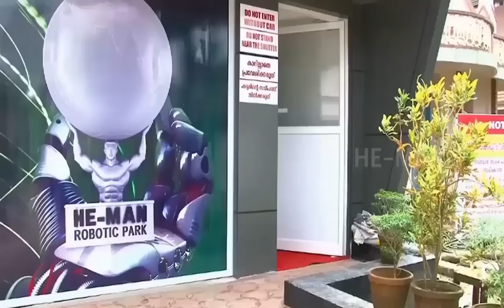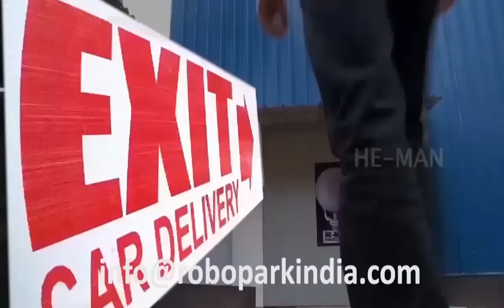Indian Automated Parking System - Top #2 car parking video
He-Man Robotic car park systems are fully automated smart multi level car parking garage Made in India. This Indian automatic robot car parks has a capacity to park 100 cars in 5 cents of land area with the shortest parking and retrieval time. Robotic tower technique can operate up to 10 floors with low maintenance cost. Smart card access is provided with simple touch screen and electronic parking guides that helps the driver to park the car in entry bay.

Only 5 motors are employed in parking/retrieval function of up to 60 cars. This is a fully enclosed architecture with weather proof external cladding which makes the cars safe from dust, rain / sun and birds. As there is no human access to parked cars, there is no chance for theft, stealing or scratch.

We manufacture following car parking solution
1) Automated Multilevel (Robotic technology, Computerized, Easy, Mechanised, garage, MLCP, Cart, electric, Shuttle dolly, Multi Storey)
2) Puzzle
3) Advanced Rotary
4) Stack(Pit, Single Pole, Two Post, Three Level, Two Step, Cantilever, Hydraulic technique Car park)
5) Innovative Tower(Vertical Tower, Autonomous Intelligent Valet, Parallel lot, Bike Bicycle parking, Terrace, Premium, Rack parking and spare parts)
6) Car Lifts (Elevator)
7) Underground (Basement)
8) Automatic storage and retrieval (ASRS).
9) Wireless Remote control crane, press, bending machine
10) Civil concrete Ramp, Steel buildings, Boom barrier Gate, Parking podium.

We use power supply, drives, sensors and Communication system form manufactures such as ABB, Siemens and Phoenix.

Additional features such as Parking Meter/ counter, Reversing/ blind Spot camera, and RFID are also provided optionally. Microcontroller based GUI with Real time operating system (RTOS).

This system is suitable for by Metro/Railway Train Station, Airport, Hospital, Shopping Mall, and Cities. Driveway, Road Traffic and Side walk can be provided for the system.

Similar projects from different companies are installed in Dubai, New Delhi, Chennai, Abu Dhabi,  Mumbai, Japan and Germany

Cars having auto-pilot self-transmission such as Tesla can park the vehicle using its Power Steering with suitable turning radius and Laser Radar sensors.

This system incorporate: - Rope chain, Wheel tyre arm holding, Shutter, fee/ Ticket dispenser, Energy Regeneration, Eco friendly systems, CCTV, diesel generator.

We provide Construction drawing with Dimension, Length, Width, Height, Entrance, Exit, elevation and ground Clearance.  Also give details of Generator, installation, commissioning, excavation, foundation, fire, materials, projection, exhaust, interior design and modification

He-Man Auto Robopark (P) LTD
South Attara, Mookkannur P. O., Angamaly,
Ernakulam - 683577, Kerala, India.